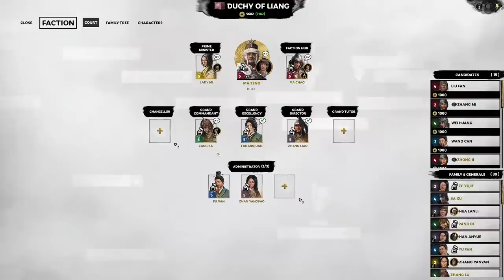Absorbing Liu Bei | Ma Teng Legendary Qiang Only Let's Play E10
We spend the entire episode trying to put Liu Bei's assets to good use as we setup the some juicy storylines like the three sworn brothers' invasion of Wu and Zhuge Liang's search for Meng Huo.